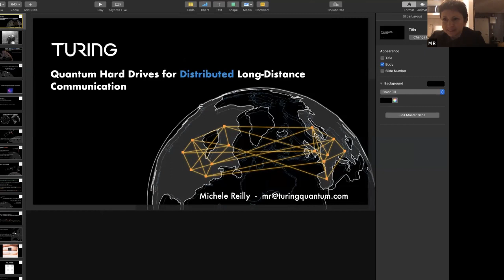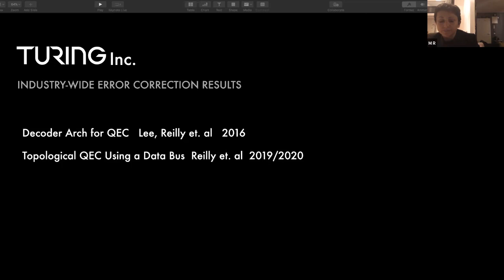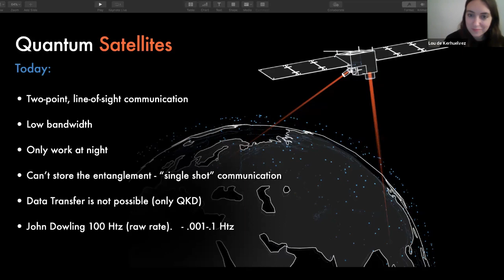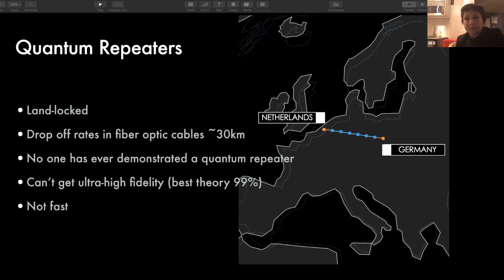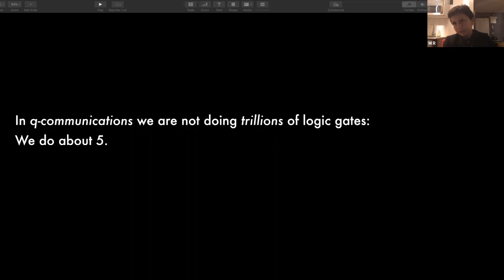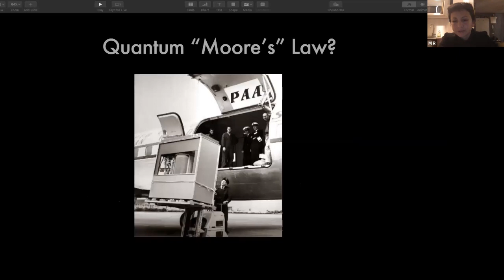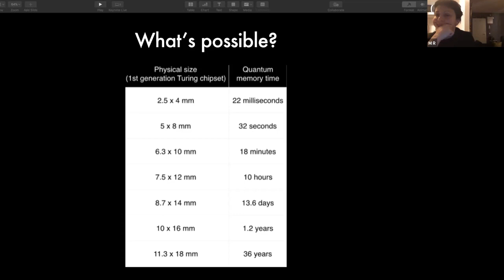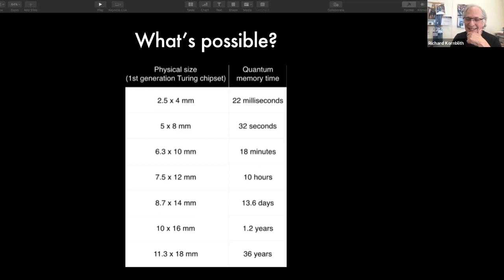How to Build A Quantum Internet | Michele Reilly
How do you build a quantum internet with the same latency as our current internet?
Michele Reilly, Turing Computing
Lou de Kerhuelvez, Foresight Institute
Dan Girshovich, MIT

Today's best proposals for doing so (Quantum Satellites and Quantum Repeaters, i.e. sending photons through fiber optical cables) do not have this feature. That is essential for the technology to be meaningful for future adoption.

Other questions we will discuss and address:
- Error correction results
- Digital error correction i.e. what's the difference between error correction and error suppression.
- Quantum memory times.
- Qubit Resource comparisons between quantum memories made by Turing with running quantum algorithms.
- What will it take to make this a real industry?
- Why Amazon Benchmark's model is not your friend.
Michele Reilly is a mathematician addressing questions in quantum physics. She is the founder of Turing Inc. Turing is developing portable quantum hard drives.

Check out the video recordings of salons we have hosted so far